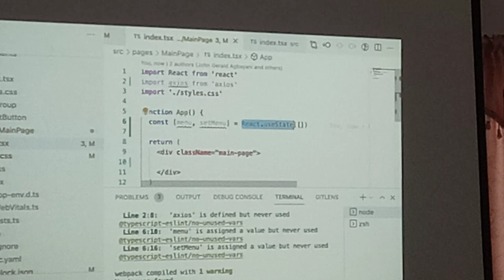February 16, 2023